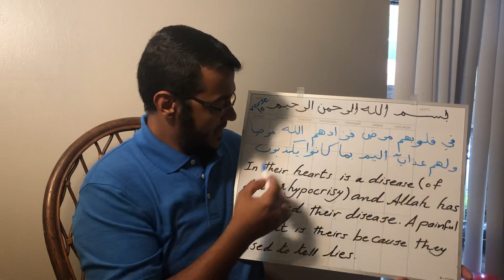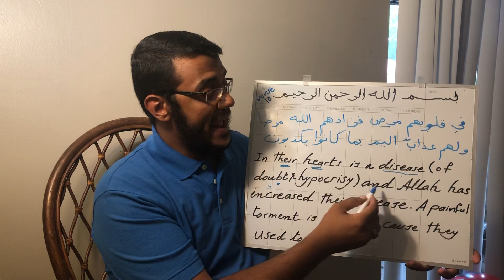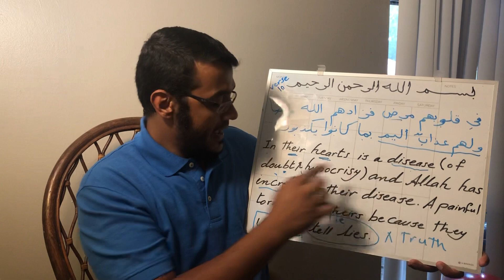Learn Arabic&English (Surat Albaqarah verse 10)